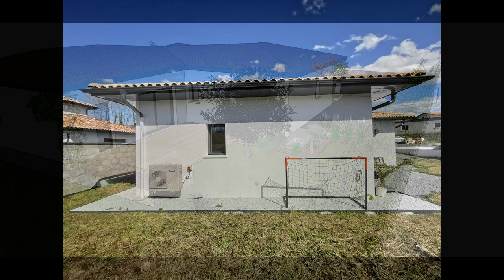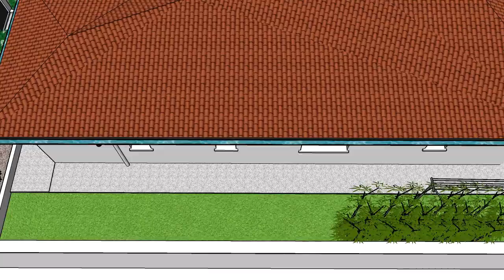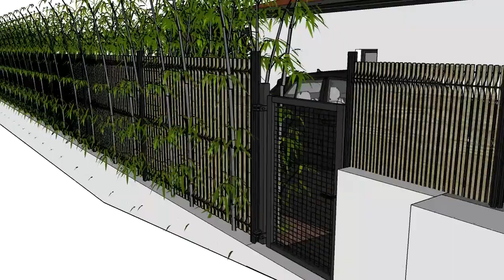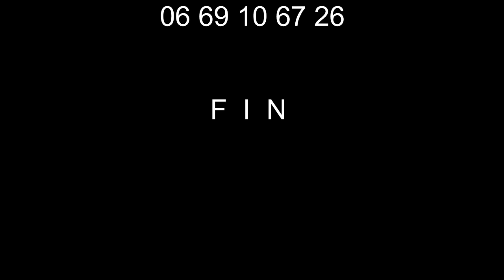Paysagiste Anglet V3 Septembre 2024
En tant que Paysagiste conseil, mon rôle va bien au-delà de la simple création de paysages esthétiques. Mon approche intègre une vision globale et fonctionnelle de l'aménagement extérieur, prenant en compte divers aspects essentiels tels que les voiries et le stationnement, les déplacements piétons et l'occultation du voisinage. Cette polyvalence me permet de concevoir des espaces qui sont non seulement beaux, mais aussi pratiques et agréables à vivre.

Dans ce projet V3 à Anglet, chaque choix d'aménagement a été soigneusement pensé et justifié. et modifié par le client dans une version V2 d'aout et celle présentée ici, la troisième version de cette étude paysagère.

Nous pouvons maintenant passer à la phase de chiffrage des différents postes composants ces aménagements paysagers par nos entreprises partenaires.